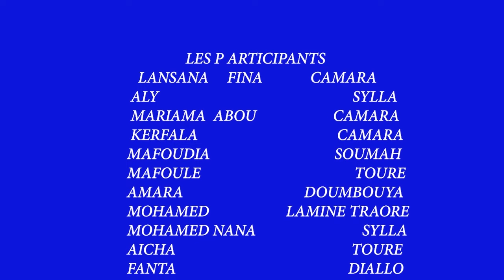KARAMO EP 3 VERSION MALINKE